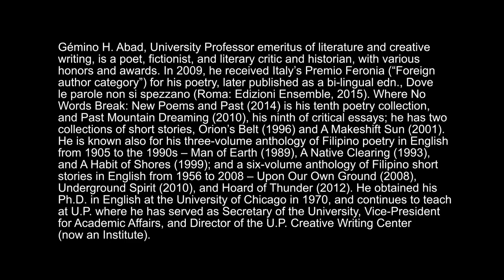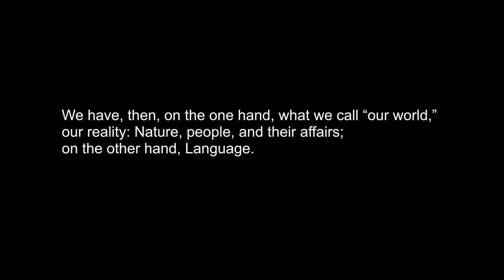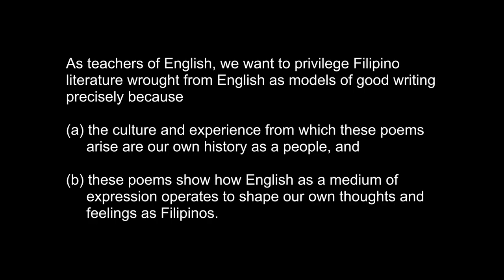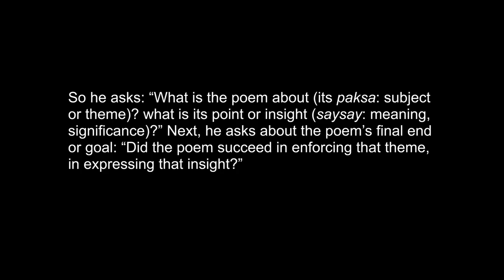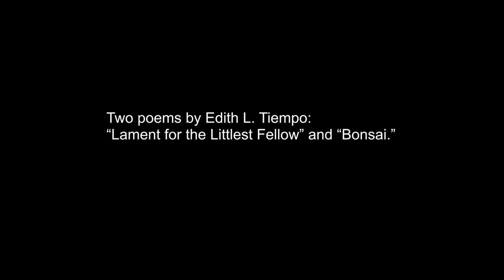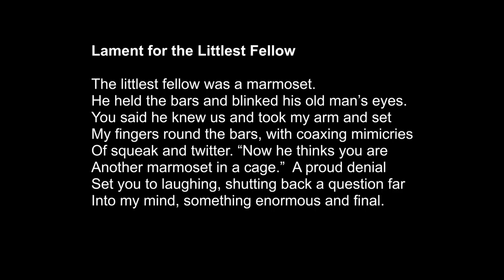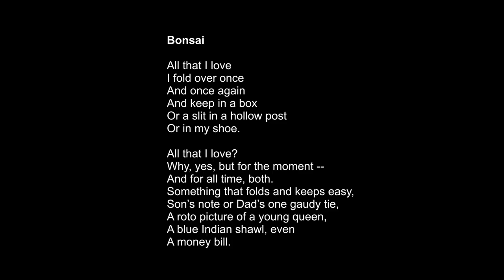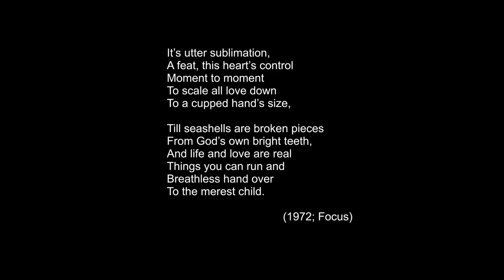UP TALKS | Teaching Philippine Literature in English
UP TALKS
Teaching Philippine Literature in English
Dr.  Gemino Abad

Gémino H. Abad, University Professor emeritus of literature and creative writing, is a poet, fictionist, and literary critic and historian, with various honors and awards. In 2009, he received Italy’s Premio Feronia (“Foreign author category”) for his poetry, later published as a bi-lingual edn., Dove le parole non si spezzano (Roma: Edizioni Ensemble, 2015).

Where No Words Break: New Poems and Past (2014) is his tenth poetry collection, and Past Mountain Dreaming (2010), his ninth of critical essays; he has two collections of short stories, Orion’s Belt (1996) and A Makeshift Sun (2001).

He is known also for his three-volume anthology of Filipino poetry in English from 1905 to the 1990s – Man of Earth (1989), A Native Clearing (1993), and A Habit of Shores (1999); and a six-volume anthology of Filipino short stories in English from 1956 to 2008 – Upon Our Own Ground (2008), Underground Spirit (2010), and Hoard of Thunder (2012).

He obtained his Ph.D. in English at the University of Chicago in 1970, and continues to teach at U.P. where he has served as Secretary of the University, Vice-President for Academic Affairs, and Director of the U.P. Creative Writing Center (now an Institute).

UP TALKS